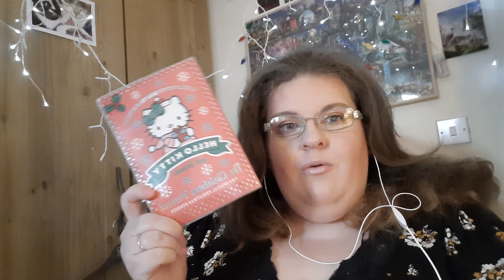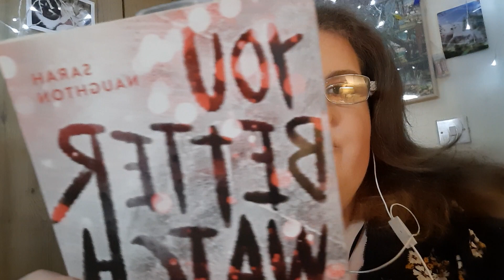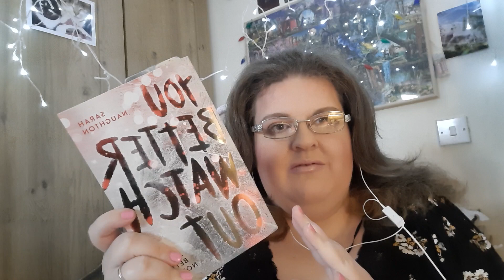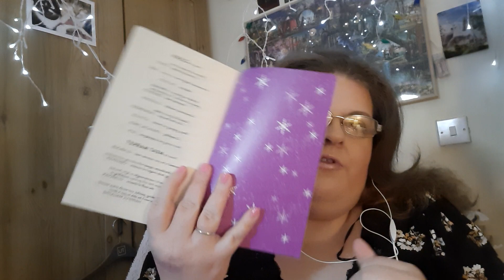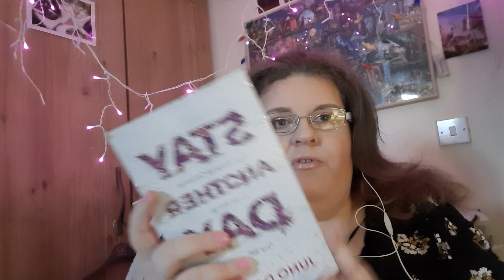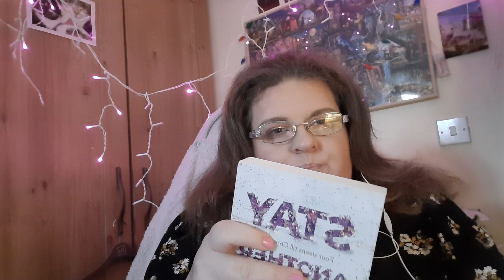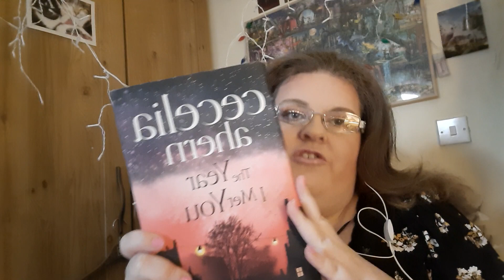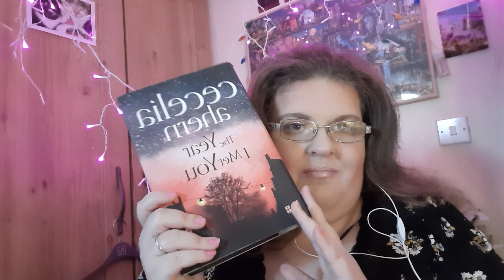December TBR: Christmas 🎄 Edition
Goodreads